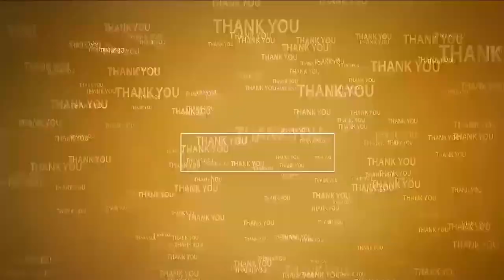ఎమ్మెల్యేకి తొత్తుగా కావలి పోలీసు...! Akhila Paksham Leaders fires on Police | Kavali | SCST Act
దళిత కూలీలను విచక్షణ రహితంగా కావలి పోలీసులు కొట్టడం అమానుషం
కావలి ఎమ్మెల్యేను సంతృప్తి పరచడానికి పనిచేస్తున్న అధికారులు, పోలీసులు
కావలి అధికారులు, పోలీసులు తీరుపై భగ్గుమన్న కావలి అఖిలపక్షం నాయకులు